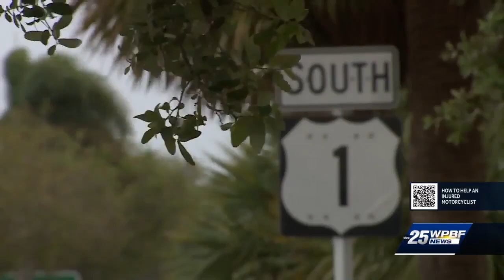Motorcyclist records his own violent crash, hopes to use it to educate drivers